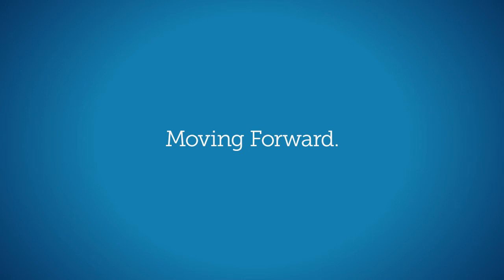What is a Physician Assistant (PA) (Orthopedics)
Meet Kristin Thomas, a Physician Assistant here at OACM; as she explains the role of a PA, especially in orthopedic surgery, and the great benefit they provide to patients.